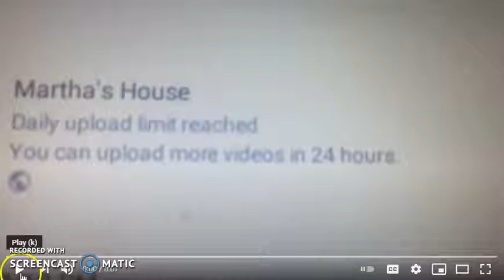Daily Upload Limit Reached You Can Upload More Videos In 24 Hours Text Has Fallen Into Something V3